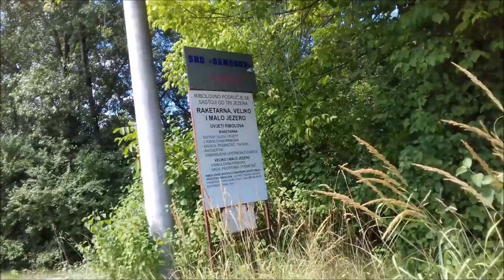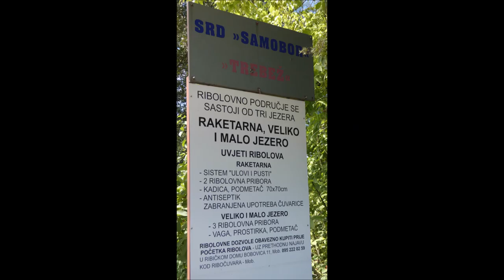Jezera Trebež, Vrbovec Samoborski, 6.8.2021.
Biciklom oko jezera. Snimljeno mobitelom. Snimka podrhtava i mjestimično mutna. Dodane fotografije.